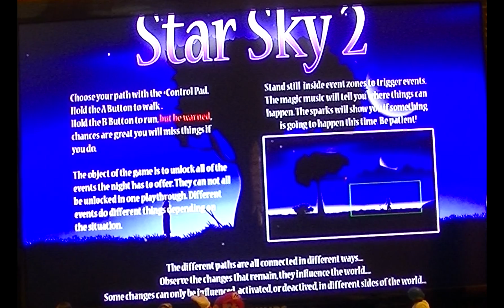Star Sky 2 - Part 2:(FINALE) Into The Tundra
The boy had a much nicer route.

Wii U Star Sky 2